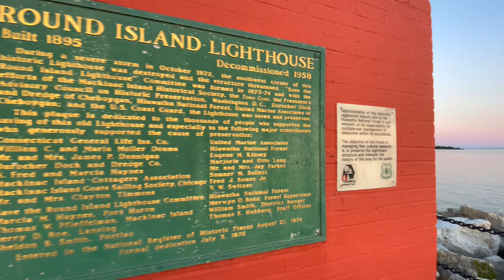ROUND ISLAND LIGHTHOUSE WALKING TOUR | Michigan Nature Sounds | Mackinac Island Michigan Sunset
Enjoy a sunset walk out to Round Island Lighthouse along this rocky Great Lakes beach with Mackinac Island and the Mackinac Bridge as the backdrop. No talking. Just the natural sounds of the lapping water and waves, distant gulls and footsteps traversing the pristine rocky beach. After exploring the outside perimeter of the lighthouse we'll head back to the base of the point and end at a crackling campfire. The perfect end to the perfect night. I hope you enjoy the walk and it brings you peace.

Round Island in an uninhibited Island just south of historic Mackinac Island. The lighthouse is an iconic sight associated with Mackinac Island as the many ferries and freighters go by daily. What's more is this light is the twin of the Two Harbors Lighthouse in Minnesota!

Breathe in. Breathe out. Life is beautiful.

FILMING GEAR (the best minimal setup!)
iPhone 12 Pro
iPhone stabilizer

EDITING
4 TB Hard Drives
13-inch MacBook Pro